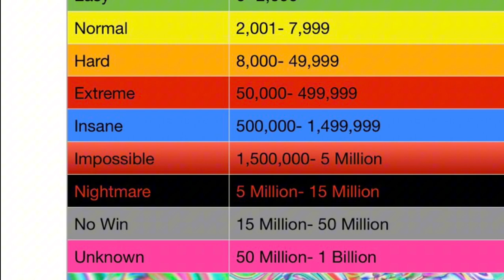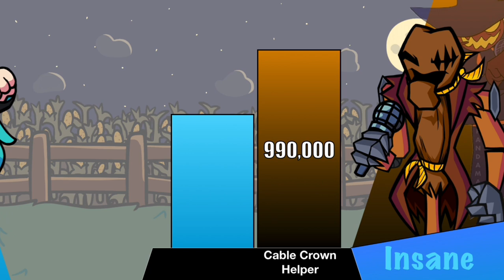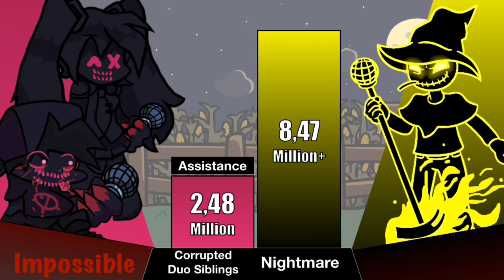FNF Hatsune Miku vs Zardy Power Level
What do you think about the accuracy of FNF Hatsune Miku vs Zardy Power Level, Everyone?
Are any issue about this power level?